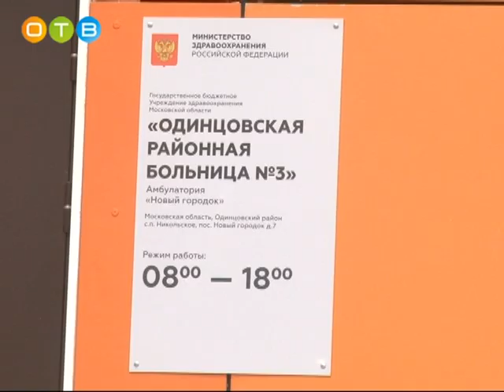Визит Дмитрия Голубкова в Новый городок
Депутат приехал с инспекцией в Новый городок Никольского поселения. В настоящий момент здесь идут масштабные работы по замене дорожного полотна, а также подходит к концу капитальный ремонт местной амбулатории.